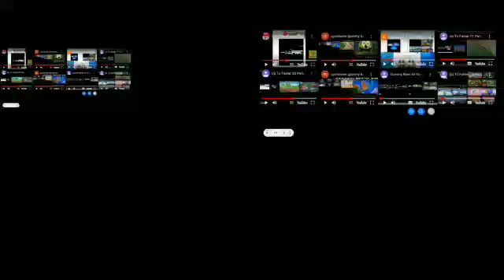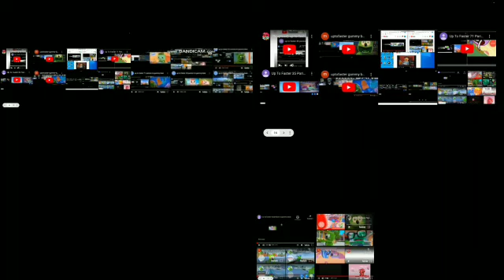gummy bear all on one 5